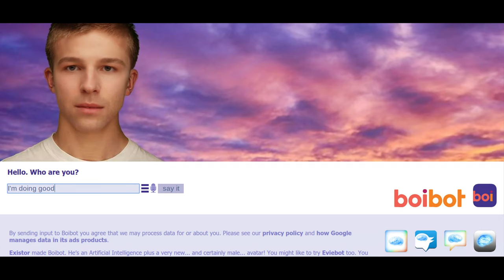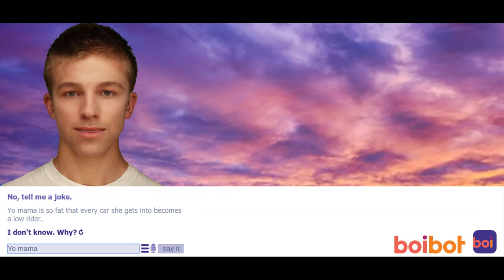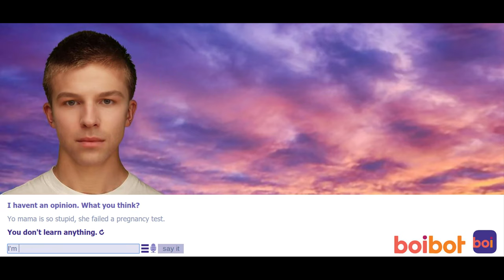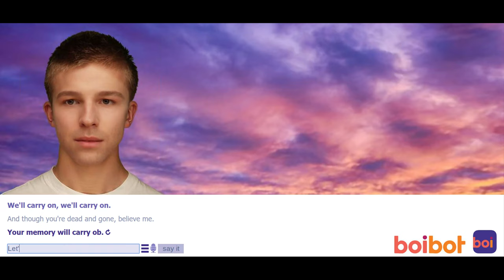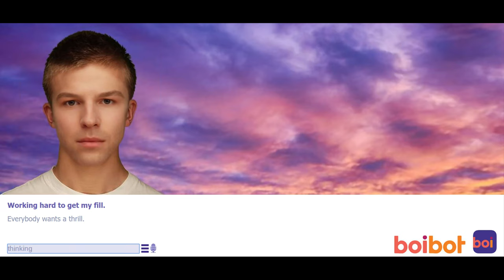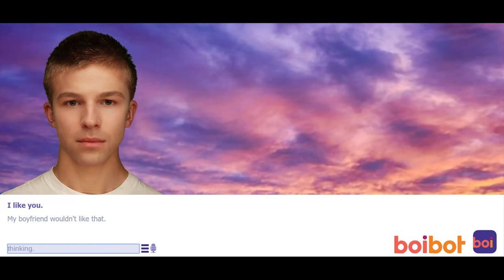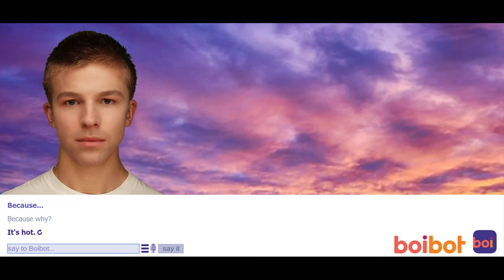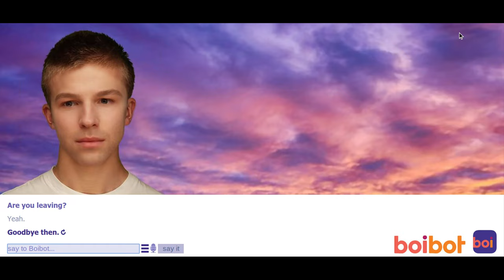THINGS GET WEIRD! | BoiBot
So many twists and turns. So much weirdness. Help.